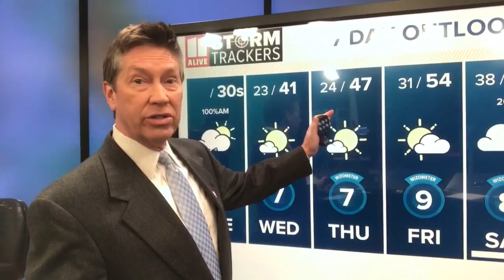Rain moves out as cold air moves in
Icy patches could develop tonight as temps fall